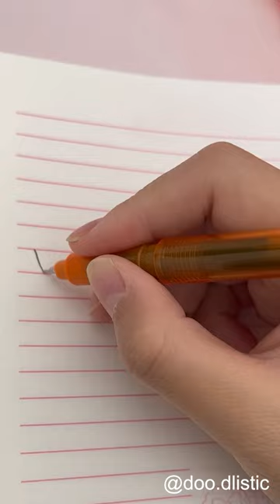🥕🥕Carrot Stationery Set🖊️🖊️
Today, I unboxed the Carrot Stationery Set, which includes a soft pencil case, cutter, correction tape, pens, a ruler, an eraser, scissors, a pencil sharpener. With this set, you'll have everything you need for school! It can meet all your requirements. We'll see the remaining Carrot Stationery tomorrow!